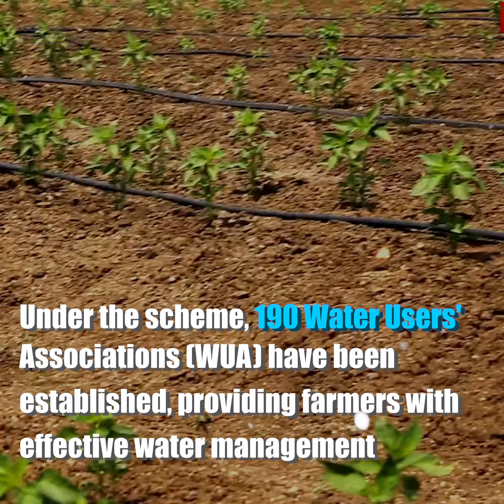PMKSY, from barren to bountiful: Irrigation revolution in Karnataka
The Pradhan Mantri Krishi Sinchai Yojana leads the way for irrigation innovation in Namma Karnataka.